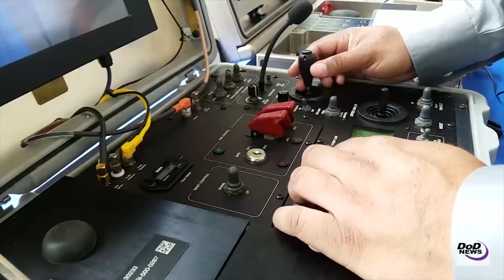DoD Lab Day 2017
DoD’s Lab Day event held in the Pentagon’s courtyard, May 18, 2017, showcased more than 80 exhibits of technical innovations developed by scientists and engineers who work in the defense laboratory enterprise's nationwide network of 63 defense labs, warfare centers and engineering centers.